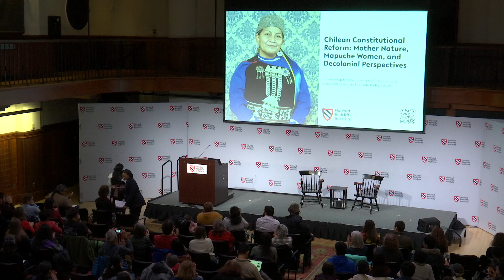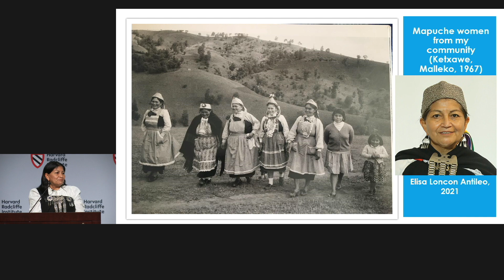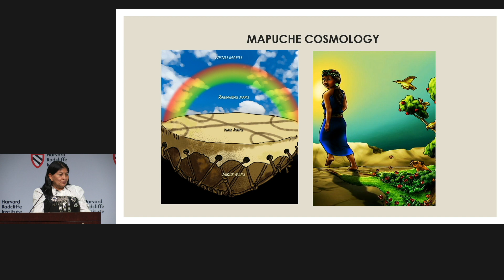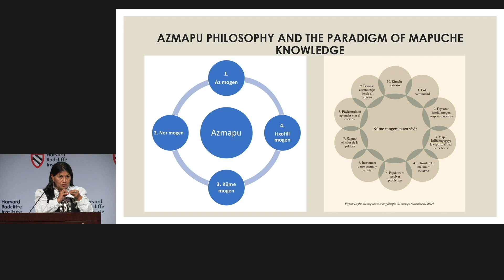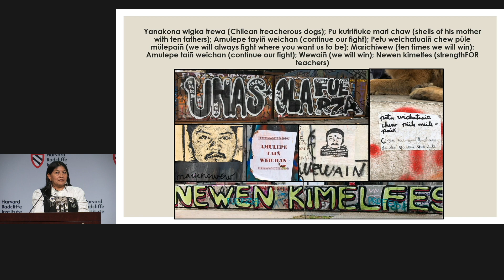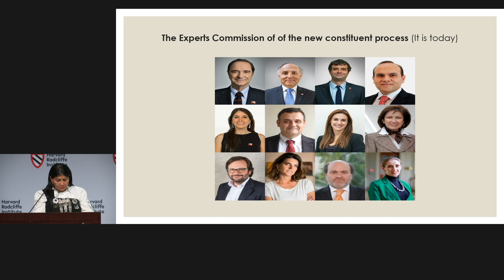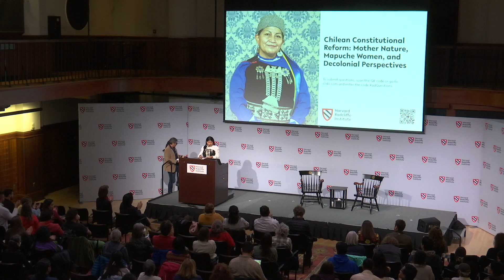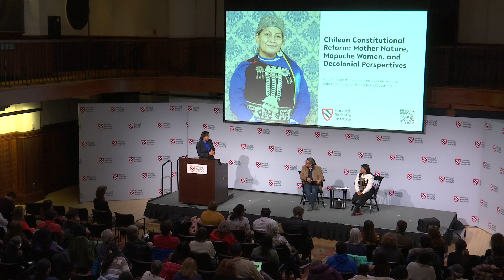Chilean Constitutional Reform: Mother Nature, Mapuche Women, and Decolonial Perspectives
Harvard Radcliffe Institute is pleased to welcome Elisa Loncón Antileo to deliver the Rama S. Mehta Lecture for 2022–2023. In 2021, Loncón was elected as one of the representatives of the Mapuche people to the Chilean Constitutional Convention, and was then named the Convention’s first president (July 2021–January 2022). The Convention was tasked with rewriting the dictatorship-era constitution, a process that began after mass protests across the nation in 2019 and a national vote in favor of replacing the old constitution in 2020. Although Chilean voters rejected the proposed revisions in September, the process of developing the recommendations—which directly addressed issues of gender parity in representation and environmental protections, among other changes—was instructive and will inform subsequent efforts toward reform.

In her talk, Loncon discusses her experience—from personal, professional, and philosophical perspectives—leading the historic Chilean Constitutional Convention as an Indigenous woman, as well as lessons learned from her involvement. The roles of gender and indigeneity are inextricably linked in her analysis, and she shares her thoughts in the context of the Mapuche philosophy and knowledge paradigm, feminine spirits of the earth, and research methodologies shared by Indigenous peoples.

Speaker
Born in the Mapuche community of Lefweluan in Chile, Elisa Loncón Antileo is a linguist and an Indigenous rights and languages activist. She holds a PhD in humanities from the University of Leiden and a second PhD in literature from the Pontifical Catholic University of Chile. Currently a professor in the Department of Education at the University of Santiago de Chile, Loncón researches the teaching of Mapudungun. In 2021, Loncón was awarded the René Cassin Human Rights Award from the Basque Government to recognize her substantial contributions to the defense of human rights and was named one of Time Magazine’s 100 Most Influential People and one of Financial Times’s 25 most influential women.

Discussant
Emil’ Keme, 2022–2023 Harvard Radcliffe Institute fellow and professor, Department of English, Emory University

The Rama S. Mehta Lecture at Harvard Radcliffe Institute was established by Catherine Atwater Galbraith, John Kenneth Galbraith, and the Mehta family, in memory of Rama S. Mehta. The purpose of this endowed lectureship is to welcome to Radcliffe a distinguished woman in public affairs, the sciences, or the arts who has a deep understanding of the challenges of women in “developing countries,” according to the terms of the gift. We are grateful to the Benazir Bhutto Leadership Program of ClassACT HR ’73 and members of the Harvard-Radcliffe Class of 1973 for their leadership support of this year’s lecture. This year’s Rama Mehta Lecture is presented in collaboration with the David Rockefeller Center for Latin American Studies at Harvard.

0:00 Introduction
8:25 Elisa Loncón Antileo
35:25 Q&A